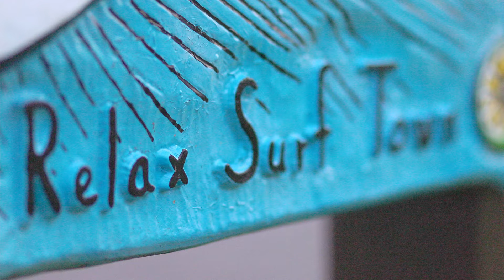梅雨でも良い波〓HYUGA -Relax surf style- 小倉が浜セッション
00:00 START
00:21 YUNOSUKE YOSHIDA
01:07 YOSHIHIRO FUJII
01:34 HAINE HATA
02:24 RAIKI MASUDA
04:57 MASAHIRO SEKIGUCHI
06:10 AKIRA UMINO
07:32 ASAKO UMINO

このチャンネルでは、頑張っているサーファーのインパクトのあるライディングをアップしていきますので、気に入ってもらえたら、いいね!ボタン＆チャンネル登録お願いしますねm(_ _)m

↑↑ここをクリックして登録↑↑

撮影機材
canon1DX2